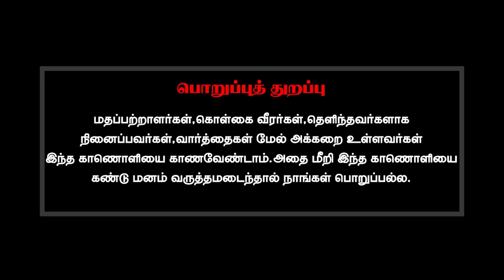பெற்றவர்கள் பாவம் பிள்ளைகளுக்கு என்றால் பிள்ளை இல்லாதவர்களுக்கு என்ன ஆகும்?